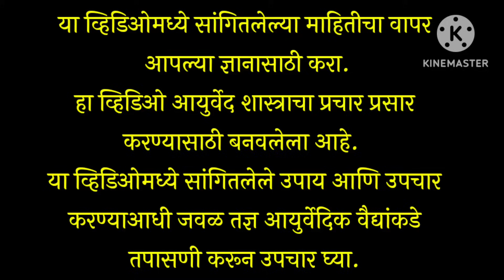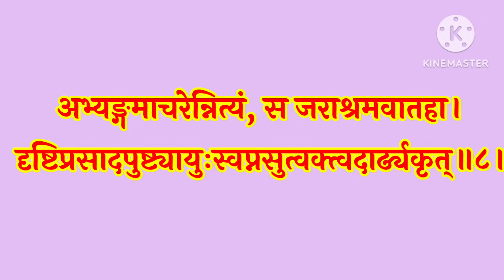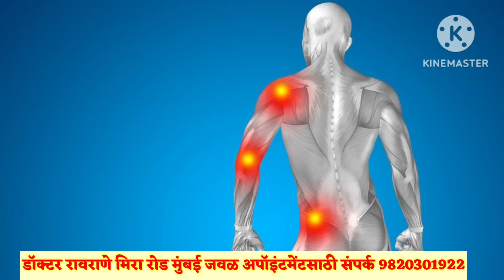हजारो आजारांपासून शरीराला दूर ठेवण्यासाठी उपयोगात आणा ही प्राचीन पद्धत। अंगाला तेल लावण्याचे फायदे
आयुर्वेद शास्त्रामध्ये रोज अंगाला तेल लावण्यासाठी सांगितलेले आहे .यालाच अभंग असे म्हणतात. या व्हिडिओमध्ये याच बद्दल माहिती दिलेली आहे. अतिशय साधा सोपा हा उपाय आपल्याला अनेक आजारांपासून दूर ठेवू शकतो याचा उपयोग सर्वांनी नक्की करा.

तुम्हाला जर वाताचा त्रास असेल आणि तेलाची मालिश करायची असेल तर तुम्हाला फायद्याची ठरेल का हे समजून घेण्यासाठी हा व्हिडिओ बघा .

युट्युब वर आमचे रोज रात्री पावणेदहा वाजता लाईव्ह सेशन होतात यामध्ये तुम्ही उपस्थित राहून तुमचे प्रश्न विचारू शकता लाईव्ह सेशन जॉईन करण्यासाठी या व्हाट्सअपच्या ग्रुप मध्ये जॉईन व्हा

Amazon वरुन ऑनलाइन खरेदी करण्यासाठी खाली लिंक वर क्लिक करा

ऑनलाइन देशी ए2 गाईचे तूप खरेदी करण्यासाठी

Best chyavanprash

Organic Jaggery

100 टक्के आराम देणारी गाऊट या आजाराची ट्रीटमेंट कशी केली जाते हे समजून घेण्यासाठी खाली लिंक वर क्लिक करा.

Thanks & Regards
Ayurvedshastra
Ayurvedic clinic and Panchkarma center
Dr Rameshwar Raorane
Flat no 004 ground floor bldg no c-16 , Anmol Shanti Nagar CHS Ltd .
Sector 4 , Behind Rashtrawadi Congress Party office , Near nana nani park ,
Mira Road (East) Thane 401107
Time : morning 11 to 1.30 am
Evening 7 to 9 pm
2nd and 4th Saturday closed sunday evening closed

सांधेदुखी आमवात याचा त्रास असल्यास चपातीच्या पिठामध्ये टाकायचे गंध तेल खरेदी करण्यासाठी खालील लिंक वर क्लिक करा

अडुळसा पावडर
बेहडा पावडर
ज्येष्टमध पावडर
बाळशेप soya seeds